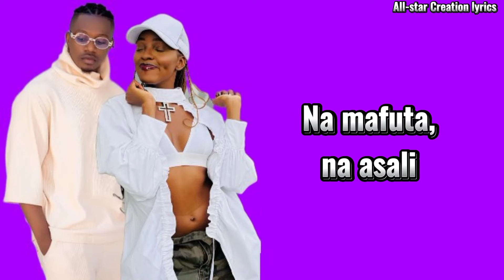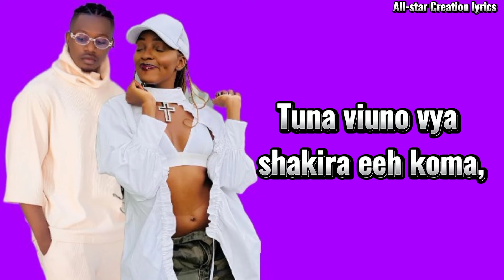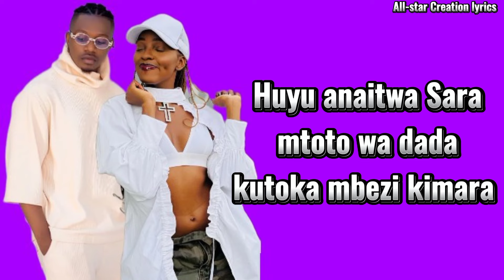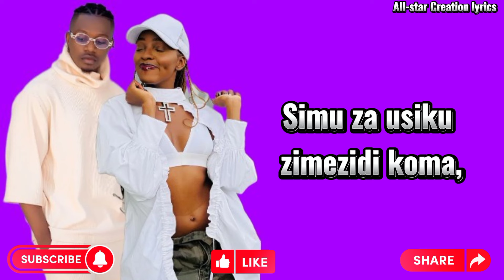Rayvanny ft Phina - Mchepuko (Official lyrics)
@rayvanyy @phina # top5trending